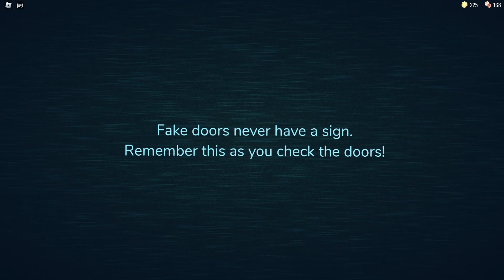Roblox doors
wow 200 views, nice, this is now one of the most viewed videos on my channel